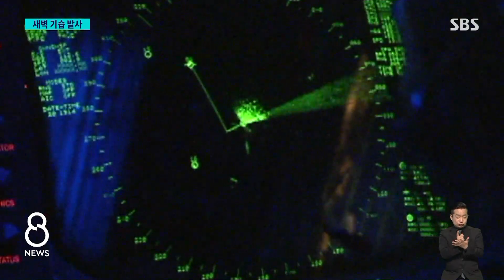사흘 만에 또…북, 새벽 기습 순항미사일 발사 / SBS 8뉴스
〈앵커〉

북한이 서해상에서 순항미사일을 여러 발 쏘아 올렸습니다. 새벽 4시쯤에 이뤄진 기습적인 발사였습니다. 단거리 탄도미사일 도발 사흘 만인데 북한에서는 지금 한미 연합 훈련을 따라한 듯한 전군 지휘 훈련이 진행 중입니다.

첫 소식, 김아영 기자입니다.

〈기자〉

합동참모본부는 오늘(2일) 새벽 4시쯤 북한이 서해상으로 발사한 순항미사일 여러 발을 우리 군 당국이 포착됐다고 밝혔습니다.

세부 제원은 한미 정보당국이 분석 중인데, 순항미사일은 탄도미사일에 비해 고도가 낮고 방향 전환이 가능해 탐지 자체가 까다로운 편입니다.

군의 탐지 능력이 노출될 우려가 있어 최소한의 정보만 공개된 걸로 보이는데 합참은 다만 발사 지점은 해상보다 육상일 가능성이 큰 것으로 보고 있습니다.

이번 미사일은 북한이 전술핵탄두를 탑재할 수 있다고 주장하는 자칭 전략순항미사일 화살 1형 또는 2형일 가능성이 큽니다.

시기적으로도 주목할 만합니다.

한미연합연습 을지 자유의 방패 종료 시기와 맞물려 지난달 29일부터 북한이 침략격퇴와 반격 등의 시나리오를 가정한 '전군지휘훈련'을 실시하고 있기 때문입니다.

훈련 이틀째 날에는 우리 군 지휘부가 있는 계룡대를 겨냥한 것으로 추정되는 전술핵 타격훈련을 실시했다고 공개한 바 있습니다.

[양욱/아산정책연구원 연구위원 : 한미연합훈련이라든가 이런 게 있으면 북한도 이 기간을 그냥 지나갈 수는 없기 때문에 긴장을 고조시키는 게 (북한 입장에서 합리적 선택으로 보입니다.)]

새벽 시간 기습 발사에 나선 것은 군의 대비태세를 시험하고 피로감을 높이려는 차원으로 풀이됩니다.

국가안보실은 임종득 안보실 2차장이 주재하는 안보상황점검회의를 열어 북한의 의도를 분석하고 군 대응 태세를 점검했습니다.

이런 가운데 한미 해병대는 지난 연합연습 기간 미 7함대의 기함 블루릿지 함에서 연합훈련을 한 것으로 확인됐습니다.

(영상편집 : 전민규)